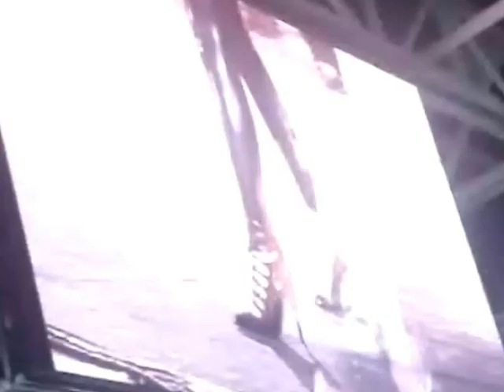2007 Rihanna - B96 Summerbash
Singing Pon the Replay, Break it Off, Unfaithfull and Umbrella